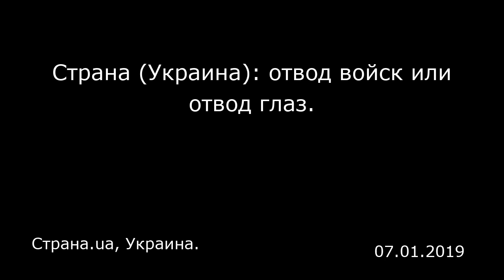Страна (Украина): отвод войск или отвод глаз. Страна.ua, Украина.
Страна (Украина): отвод войск или отвод глаз.
Страна.ua, Украина.

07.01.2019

В последний день июня ОБСЕ сообщила о полном разведении сил у станицы Луганской. Войска отвели как украинские силы, так и формирования сепаратистов. Параллельно Владимир Зеленский начал активно раскручивать эту тему — хотя ранее обходил ее стороной. Он поприветствовал разведение сил и предположил, что оно станет началом полного прекращения огня.  Однако в это верится с большим трудом. Пока в Луганской области «для картинки» разводили военных (да и то не очень далеко), в Донецке резко усилились обстрелы окраин, которые примыкают к позициям ВСУ. Именно за последние дни появилось немало раненых среди гражданских на неподконтрольных территориях. Да и украинская армия потеряла за июнь по официальным данным девять человек.  ОБСЕ и Зеленский празднуют победу 30 июня миссия ОБСЕ на Украине заявила о полном разведении сил у станицы Луганской. «29 июня СММ получила ноту министерства иностранных дел Украины, в которой сообщается о том, что разведение сил и средств Вооруженных сил Украины на согласованной участке разведения в районе станицы Луганской завершено.  30 июня Миссия получила письмо от вооруженных формирований с неподконтрольных правительству районов Луганской области, в котором сообщается о том, что они завершили разведение сил и средств на согласованном участке разведения в районе станицы Луганской», — написано в отчете Миссии.  Участники СММ также напомнили хронологию событий. «26 июня СММ зафиксировала, что процесс разведения сил и средств начался, когда личный состав Воору...